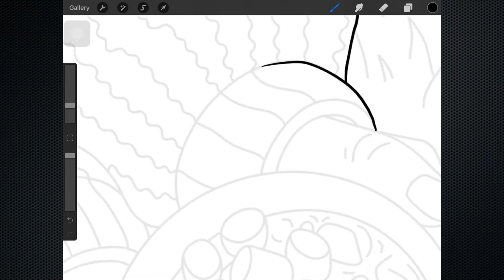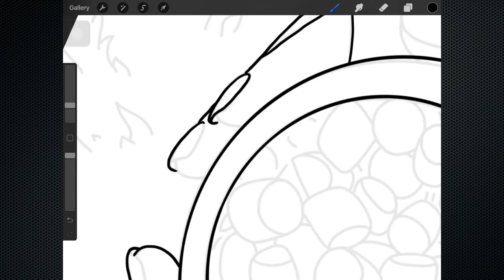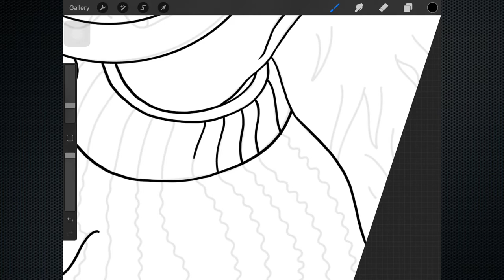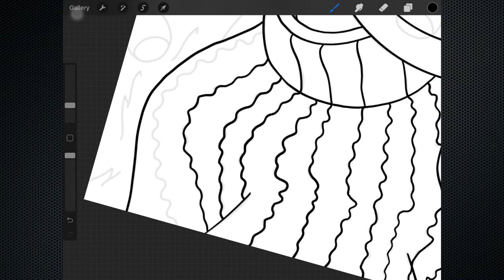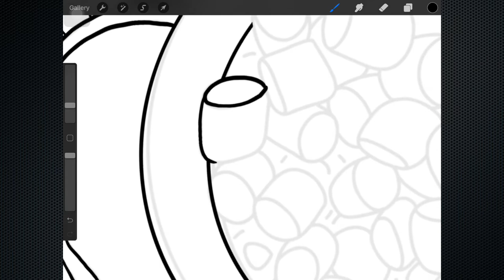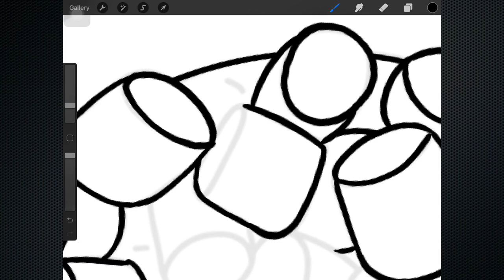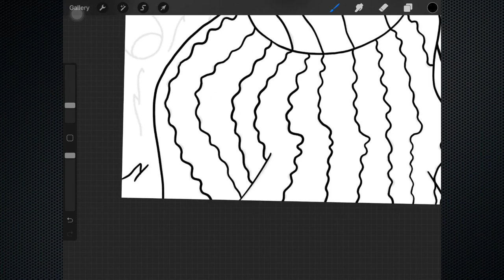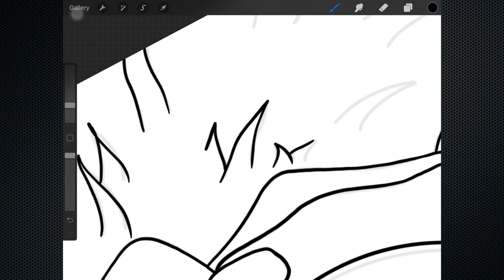Learn to Draw Marshmallow Line Art in Procreate | for Begginers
The image that I use is the property and copyright of Apalon Apps.

I love the application, it's full of masterpieces!

Thanks.

procreate meaning
procreate tutorial
procreate 5
procreate definition
procreate windows
procreate android
procreate for windows
procreate for android
procreate free
procreate pocket
procreate 5 release date
procreate animation
procreate palette
procreate tips
procreate logo
procreate for free
is procreate free
procreate mac
procreate download
procreate for mac
procreate price
procreate color palette
procreate pc
procreate app android
menggambar pemandangan
menggambar rumah
menggambar virus corona
menggambar bunga
menggambar masjid
menggambar hewan
menggambarkan program secara logika merupakan fungsi dari
menggambar dengan tampilan objek yang digunakan sebagai contoh disebut
menggambar orang
menggambar adalah
menggambar adalah model yang disiapkan pertama
menggambar anime
menggambar alam benda disebut juga menggambar
menggambar anak tk
menggambar alam
menggambar awan
menggambar ayam drawing ideas
drawing tablet
drawing games
drawing apps
drawing websites
drawings easy
drawing prompts
drawing generator
drawing pad
drawing apps for pc
drawing anime
drawing a face
drawing apps online
a drawing of a rose
a drawing of a dog procreate indonesia